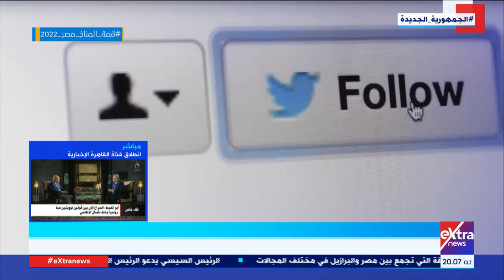تغطية خاصة| متابعة استعدادات الدولة لاستقبال قمة المناخ.. ودعم الصناعات المصرية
31 أكتوبر 2022